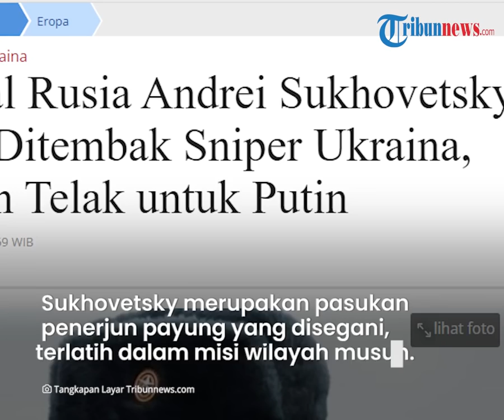Sosok Mayor Jenderal Tertinggi di Rusia, Andrei Sukhovetsky yang Tewas Ditembak Sniper Ukraina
TRIBUN-VIDEO.COM - Mayor Jenderal Andrei Sukhovetsky dikabarkan tewas seusai terkena sniper Ukraina.

Andrei merupakan Jenderal tertinggi di Rusia yang menjadi Komandan Divisi Lintas Udara ke-7 Rusia.

Ia tewas dalam pertempuran di Pangkalan Udara Hostomel sekitar 30 mil di luar ibu kota Ukraina, Kiev.